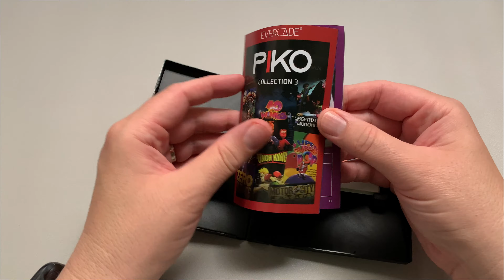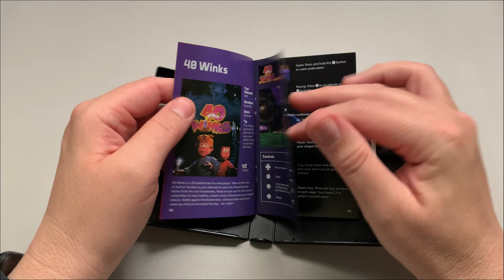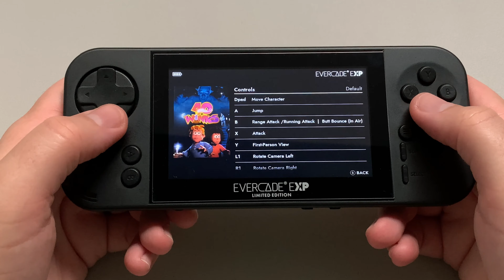Piko Collection 3 on the Evercade - Best Cart of 2023?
This channel is primarily focused on all things Evercade, Playdate, Steam Deck and Retro Video game hardware. If it involves the Evercade, Playdate or any other cool retro tech, well then, I will be there doing my thing!

I will dabble in other retro gaming consoles and news. from time to time... mostly mini and handhelds :)

I am an avid supporter of Extra-Life check our my

I am all about having fun and friendly dialogue in the comments section, if anyone is using it to troll, harass, bully or start silly stupid arguments I will ban you right away.  Let's be better than that shyte!

My Steamdeck Cover that I got from Amazon: DLseego Steam Deck Protective Case Silicone Shell Soft Touch Shockproof Cover Full Protection Durable Scratch Resistant Skin - Black

 @The ORIGINAL Next Level Gaming   @Retro Renegades   @4GQTV    @gogamego   @Bacon Ice Cream Productions   @108DRAGONSTV   @Geeks with Cash   @Papa Pete   @DJC GAME STUDIOS